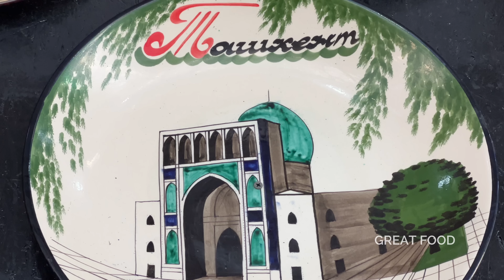Tasty and popular big pilaf in Uzbekistan | Favorite street food in Uzbekistan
Hello dear friends! Are you ready to watch our next video? We have visited capital city today. It is cooked delicious and unrepeatable tasted pilaf here. The taste of the dish has never forgotten by consumers for a long time.
Visit this pilaf centre and taste it with a high appetite.